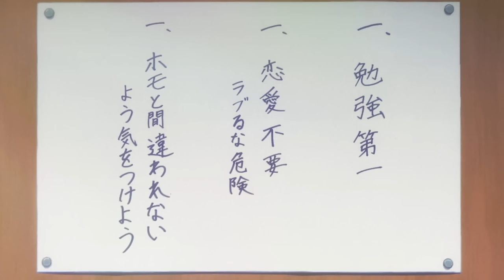🔶️Ugly Lonely Hates Love But The Most Popular Girl In School Declares Her Love For Him | Anime Recap